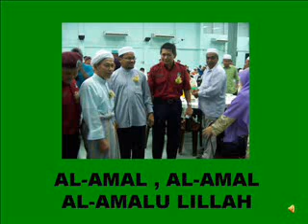Amalulilah - Shoutul Amal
Lagu Amalulilah oleh Kumpulan Shoutul Amal dari Terengganu